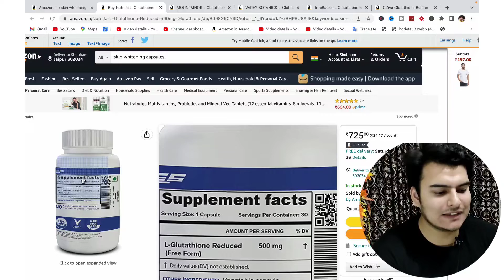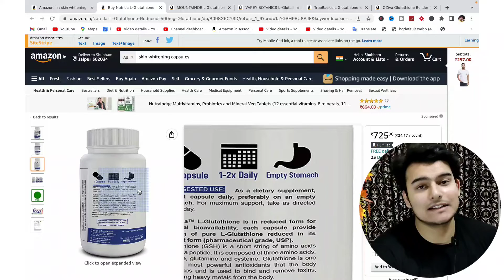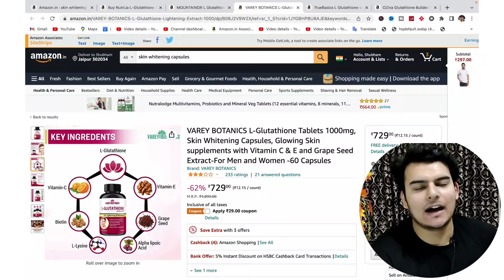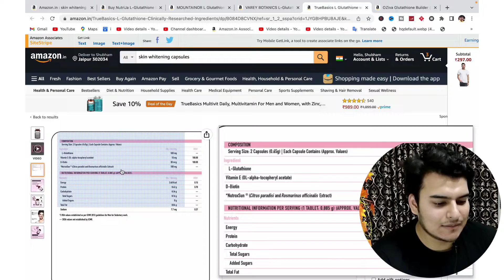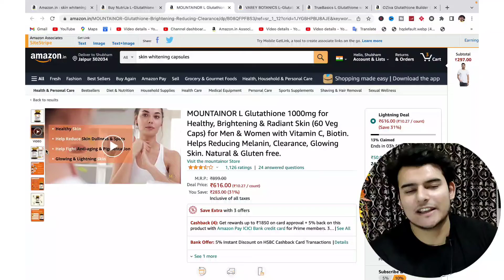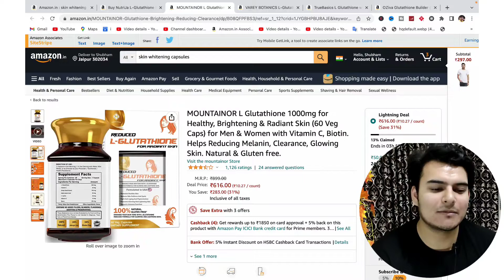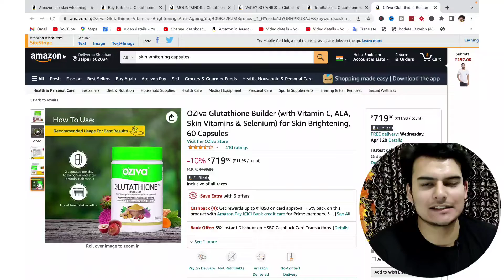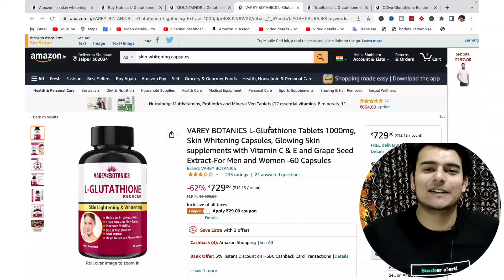Cheap & Best Most Effective Skin Whitening Tablets | सबसे असरदार गोरा करने की टेबलेट्स in 2022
🌟1. nutrija glutathione

🌟2.mountainor glutathione

🌟3.varey botanics

🌟4. true basics glutathione

🌟5.oziva gluta builder